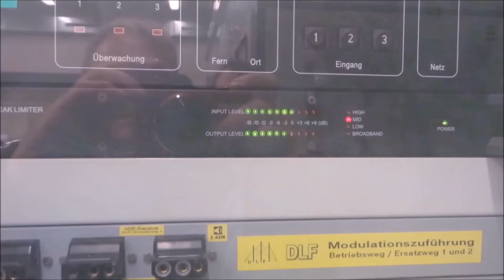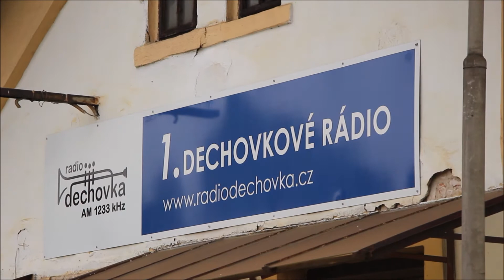Radio Dechovka ("Blasmusik") 1233 kHz - der Sender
Am 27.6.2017 statten wir diesem wunderbaren Sender bei Melnik in Tschechien einen kleinen Besuch ab. Später kam eine junge Frau aus dem Studio und wollte mir klar machen, dass dies kein Bahnhof mehr ist, sondern ein Radiosender. Aber gut, das wussten wir ja bereits.